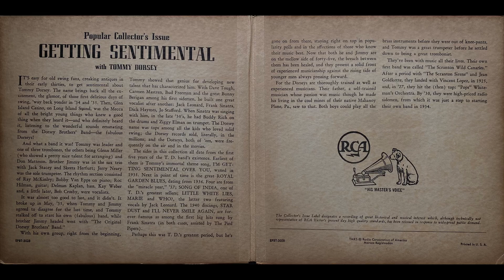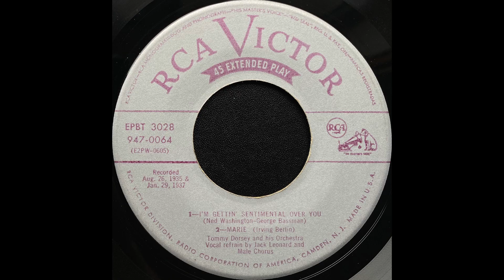1936 Tommy Dorsey - I'm Getting Sentimental Over You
Transferred from (US) RCA Victor 947-0064 (E2PW-0605)
"Getting Sentimental With Tommy Dorsey"
Originally released on (US) RCA Victor 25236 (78RPM)
or alternatively, (US) Victor P 80 (78RPM Album)